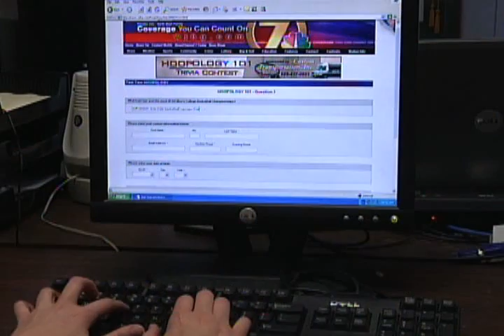Hoopology 101 - Revised